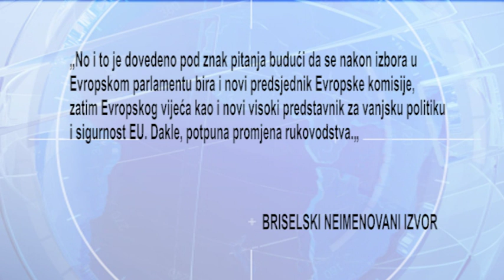Najave o kandidatskom statusu BiH za članstvo u EU pale u vodu?!